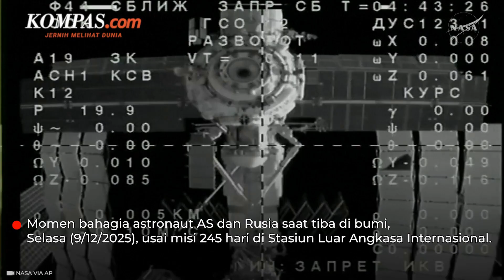Senyum Bahagia Astronaut AS-Rusia Saat Tiba di Bumi Usai 245 Hari di Luar Angkasa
Sarung BHS Infinity V34
Perpaduan keanggunan motif Pintu Aceh, keindahan kaca patri, dan sentuhan bunga vintage khas Eropa.
Mengadopsi jacquard yang memperlihatkan tekstur dan pola yang terlihat detail, memberikan kesan eksklusif pada sarung.

Desainnya yang asimetris (non-mirror) membuat setiap sisi sarung terlihat unik dan berbeda saat dikenakan. Dilengkapi dengan selvedge jacquard yang menjadi ciri khas Sarung BHS.

By: PT. Behaestex

Satu astronaut NASA dan dua kosmonaut Roscosmos (Rusia) resmi kembali ke Bumi pada Selasa (9/12/2025) setelah mengakhiri misi 245 hari di Stasiun Luar Angkasa Internasional (ISS).

Sergey Ryzhikov, Alexei Zubritsky, dan Jonny Kim mendarat dengan aman di dekat Dzhezkazgan, Kazakhstan, setelah kapsul Soyuz mereka lepas dari ISS pada Senin (8/12/2025) malam waktu AS. Proses pemisahan Soyuz dilakukan pada 8:41 malam ET dan pendaratan berlangsung tepat pukul 12:03 pagi ET.

Sementara itu, NASA astronaut Chris Williams bersama dua kosmonaut Rusia, Sergei Mikaev dan Sergei Kud-Sverchkov, telah tiba di ISS untuk menggantikan ketiga awak tersebut.

Mereka dijadwalkan akan menjalani misi selama kurang lebih delapan bulan di laboratorium luar angkasa tersebut, melanjutkan eksperimen ilmiah dan pemeliharaan rutin stasiun.

Penulis Naskah: Lina Tiyas Patmulasih
Video Editor: Maria Utari Dewi
Produser: Akhmad Muawal Hasan